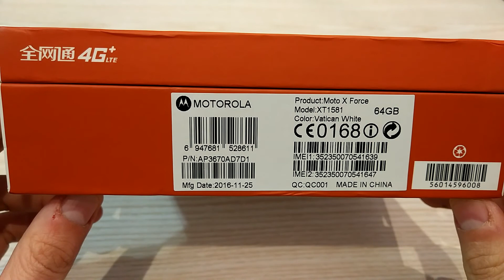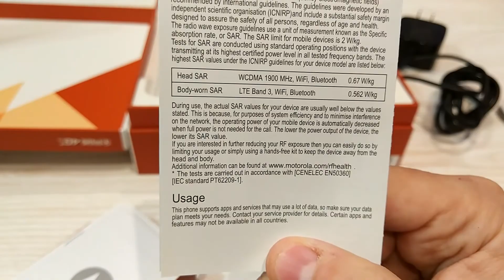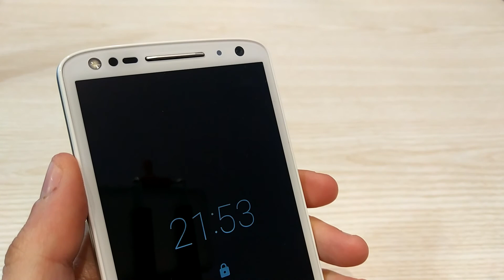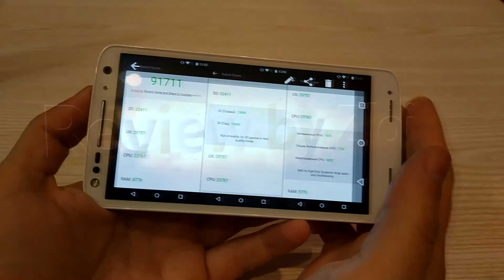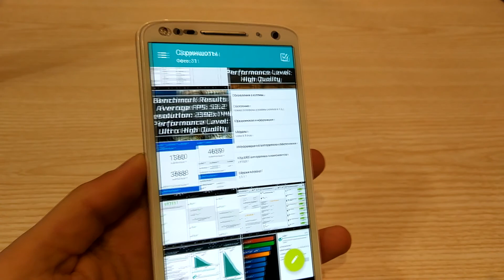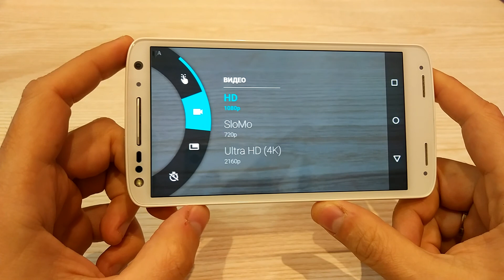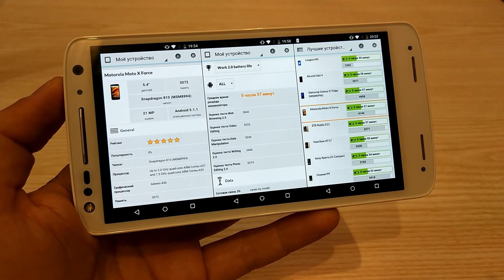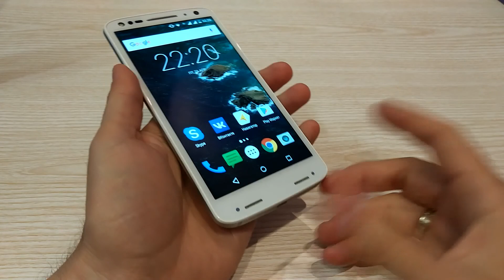Смартфон с ударостойким экраном Motorola Moto X Force: X 1581 - версия с двумя sim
Распродажа Motorola X Force версия X1581 (с двумя sim): Черного цвета в белом цвете Дополнительно возвращайте часть денег с каждой покупки при помоши кешбек сервиса летишопс (с магазина gearbest это 5% с каждого заказа).